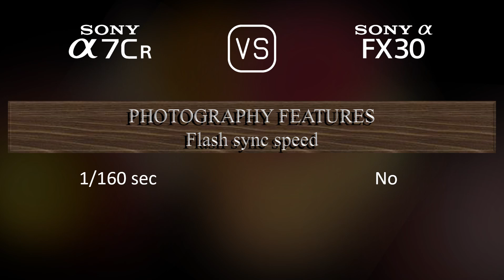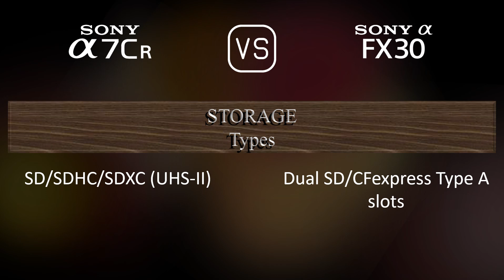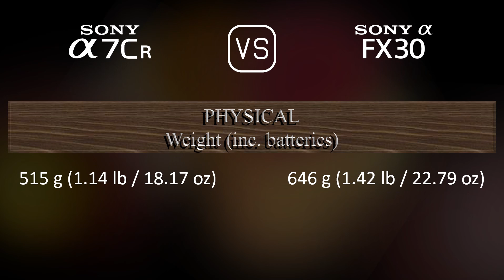Sony A7CR vs. Sony FX30: A Comparison of Specifications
This video overviews the Sony A7CR and the Sony FX30 in a parallel comparison of specifications.

00:25 LAUNCH
00:33 BODY
00:40 SENSOR
01:01 IMAGE
01:16 OPTICS & FOCUS
01:41 SCREEN
01:58 VIEWFINDER
02:13 PHOTOGRAPHY FEATURES
03:06 VIDEOGRAPHY FEATURES
03:20 STORAGE
03:24 CONNECTIVITY
03:49 PHYSICAL
04:07 MISC